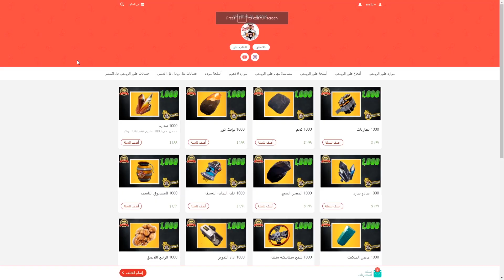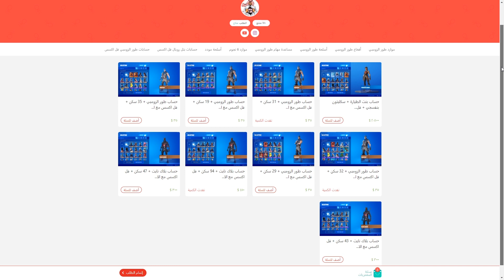فورتنايت طور الزومبي حدث جديد ~ FORTNITE STW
رابط  الموقع الخاص في القناة كل ما تحتاجة لطور الزومبي

كود الايتم شوب : SLA

😍【【دعم قناة 】】😍

😍【【تواصل معي】】😍